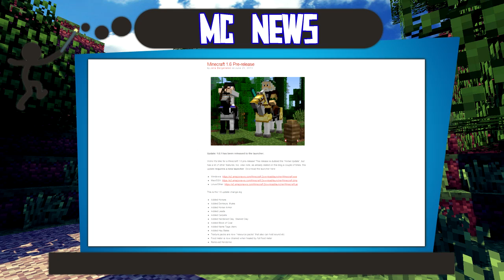MINECRAFT WEEK #18 - 24-30.06.2013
★Co zrobić, aby wystąpić w 'New Mcer'?★
Wystarczy napisać do mnie wiadomość na skype (nick: lmkgame), w której znajdzie się link do Waszego kanału.
★UWAGA!★ Wymagane jest systematyczne wrzucanie filmów, dobra jakość audio i video (rozdziałka HD) oraz nie duża ilość widzów.

Dzięki za oglądanie, pozdrawiam MrVuppo!